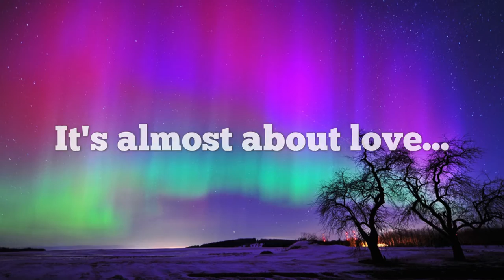Almost Maine Trailer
Irvington High School's Production of "Almost, Maine"